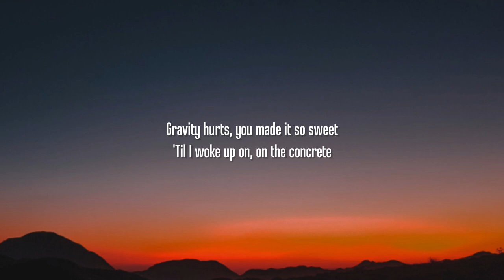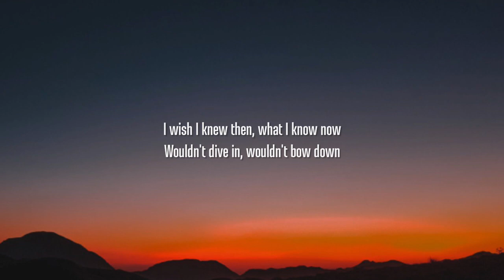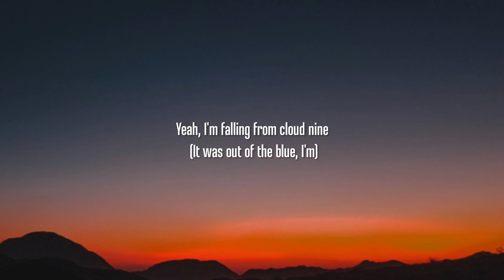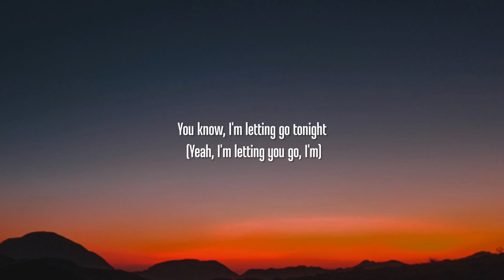Katy Perry - Wide Awake (Lyrics)